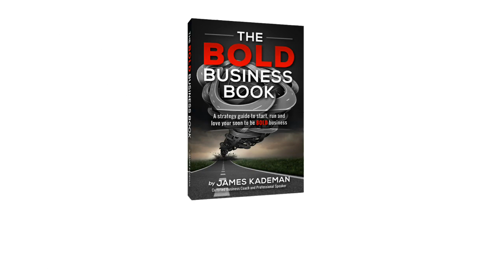How to Print On Walls - The Wall Printer- Paul Baron - Authentic Business Adventures Podcast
Audio only downloadable versions of this podcast can be found

Technology never stops, and Paul Baron has brought the next big thing here.
Getting an image of whatever you want on just about any media you want, vertically, is now possible.
With The Wall Printer, you can now get that beautiful picture printed on an exterior wall, even brick, and it lasts!
Listen as Paul Baron explains the technology, the possibilities and the different ways that you can get involved in the business, either as a client or the person offering wall printing to your part of the world.
The uses for this technology are limited only to your imagination and it will be exciting to see what gets printed next.